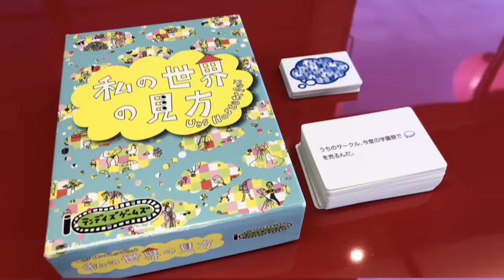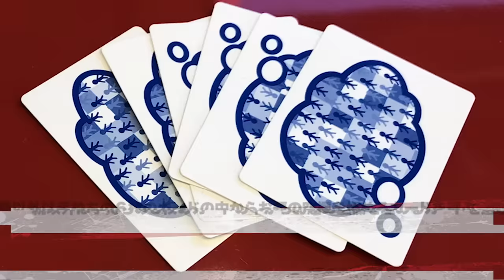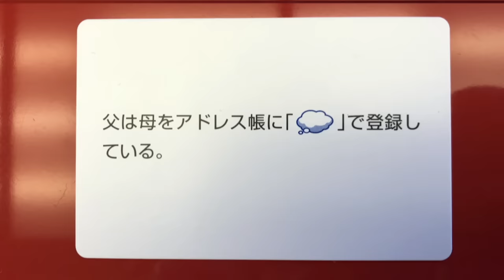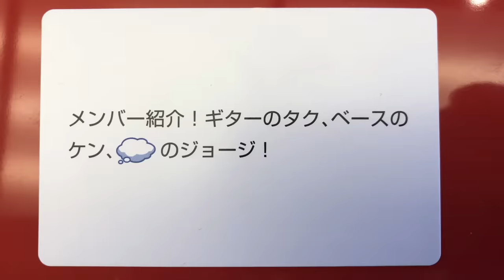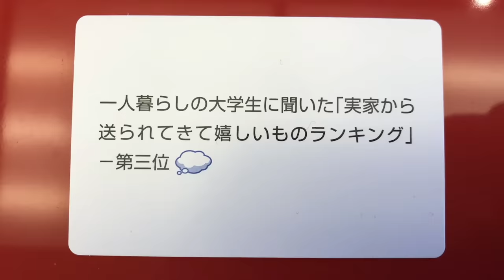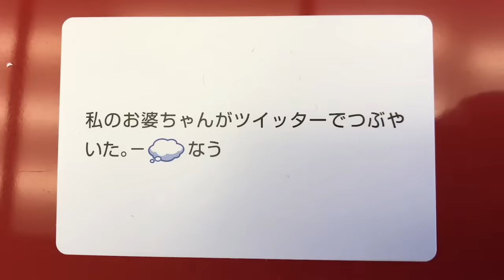SixTONES - First play card game- カードゲームで大喜利!?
今回も屋形船からお届け！
船でカードゲームやってみました！
ジェシーの自信と笑いが止まりません。。。

SixTONES
初のフルアルバム「1ST」
2021.1.6 release

さらに！
2021年１月より
全国アリーナツアー「on eST」(読み：オン エスト)の開催が決定しました。

Music Content: On Johnny’s Jr. Channel